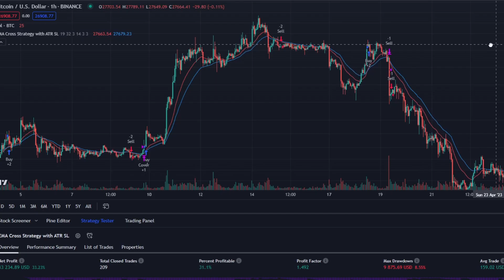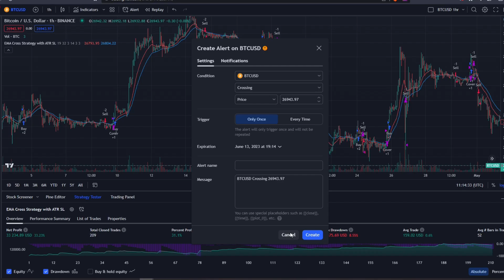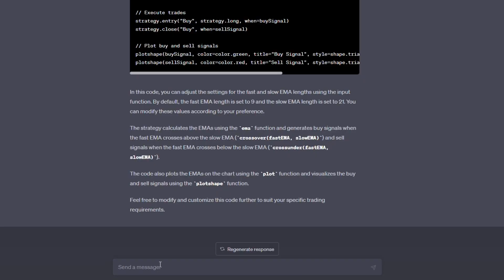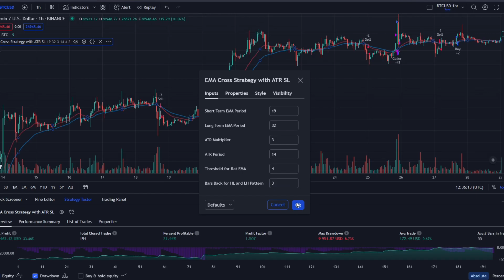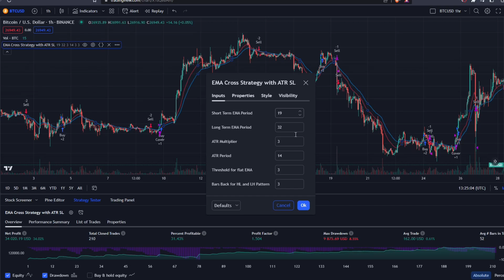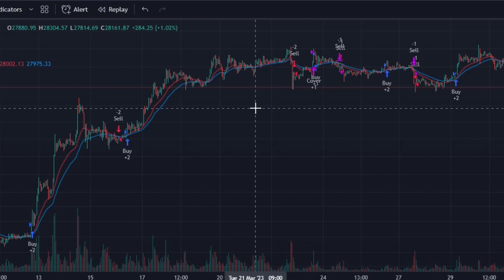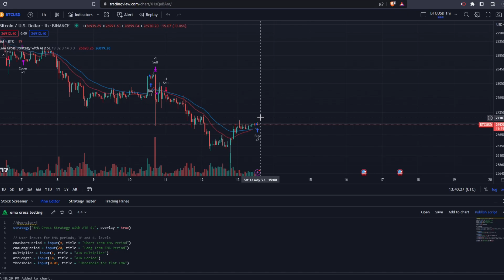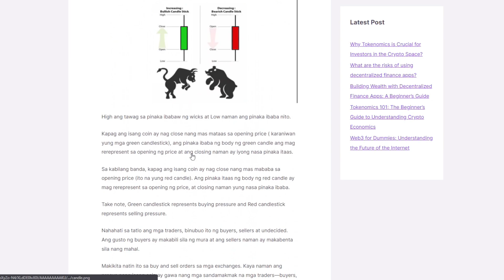EMA CROSSOVER LANG NA TRADING BOT GAWA NI CHATGPT TINALO PA ANG BUY AND HOLD!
✅Turn your trading curiosity into expertise! to explore my crypto trading course, tailored for both newbies and experienced traders.

ERC20/BEP20: 0x23A3D61635b5913054AEA4C790F06D09cF9e6526

⚠️WARNING⚠️